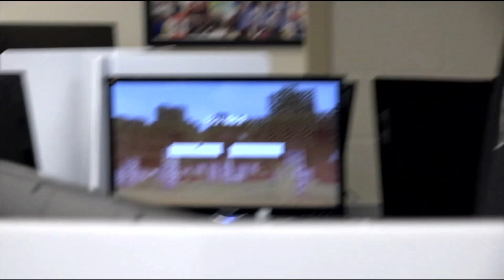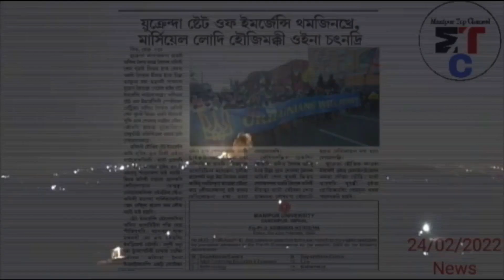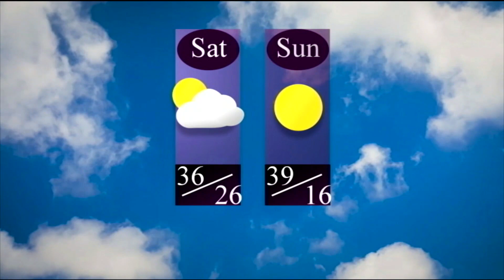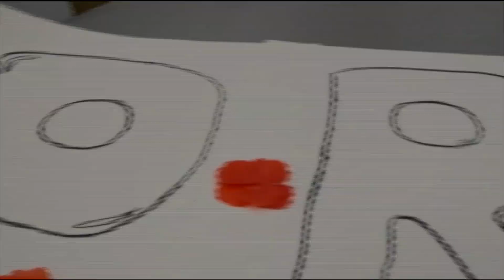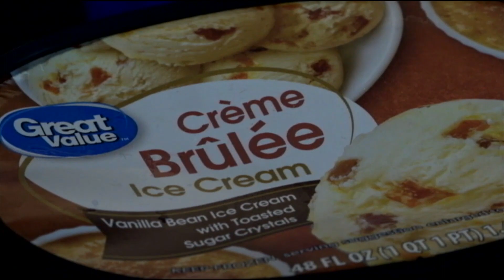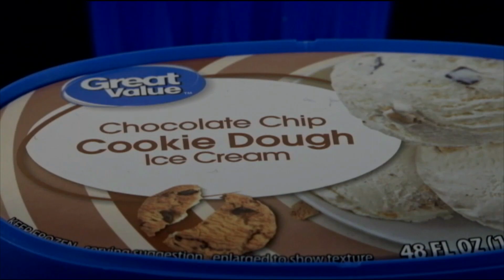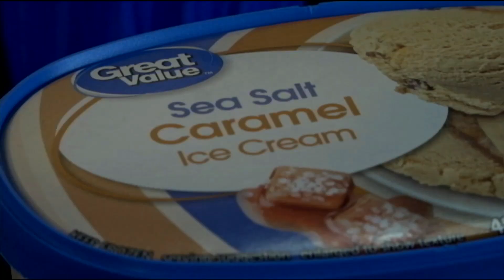Newscast 2 25 22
BDTV Newscast-How can BDTV inform, educate, and entertain the world about all of the positive things happening in Wayne Township and Central Indiana?